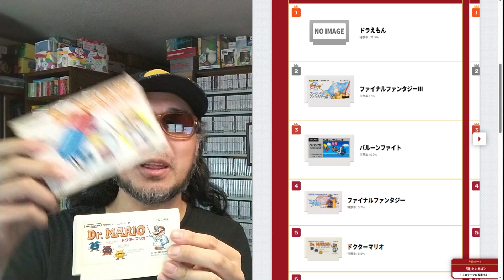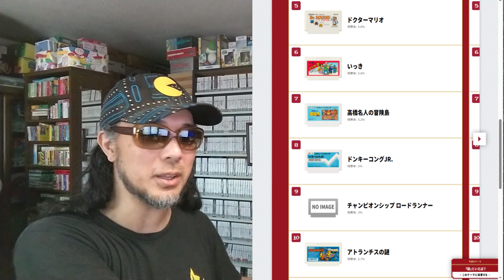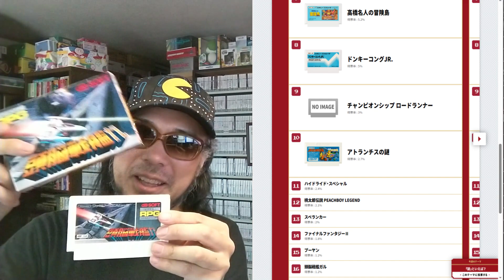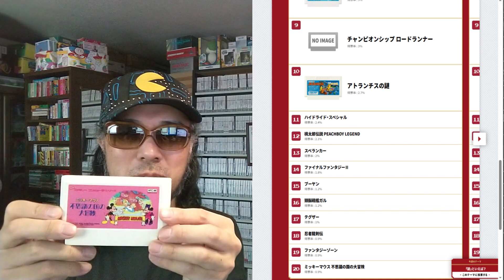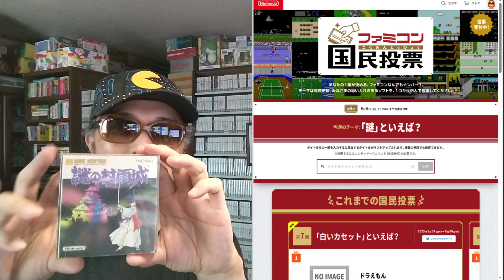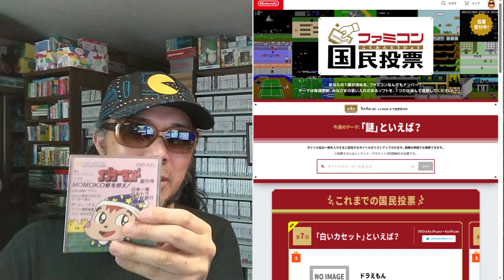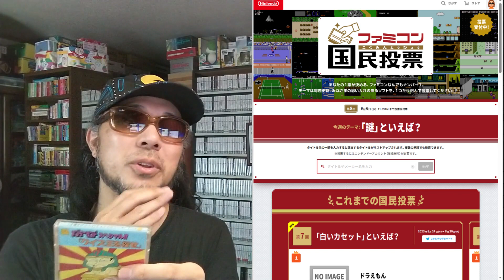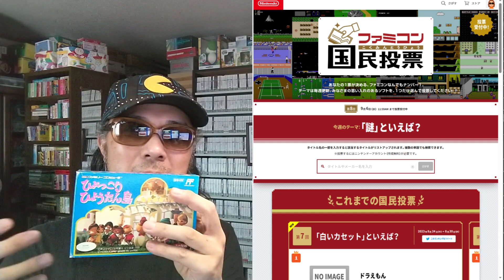ファミコン国民投票 第７回「白いカセット」といえば？ のカセットチェック＆「謎」といえば？ に入りそうなタイトルたち 令和五年八月三十一日 ニュースをみて気になった ゲームコレクター・酒缶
○引用元

国民投票 | ファミコン40周年キャンペーンサイト | 任天堂

○note
ゲームコレクター・酒缶｜note